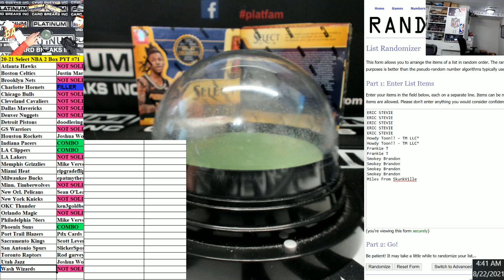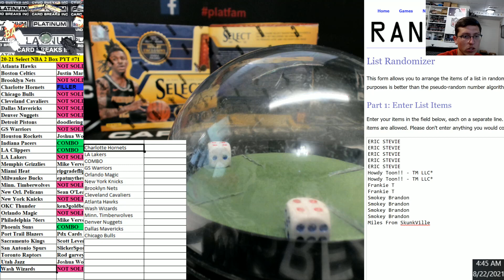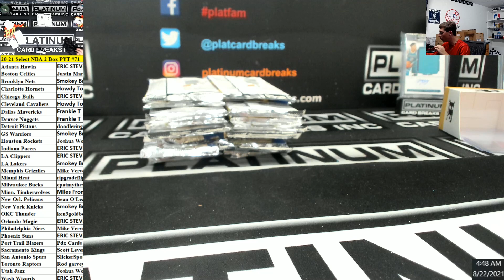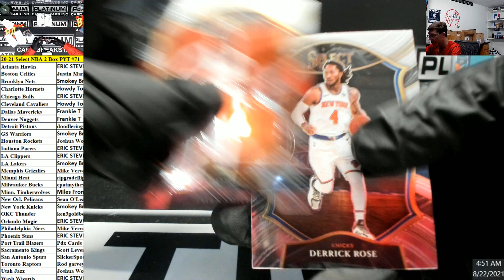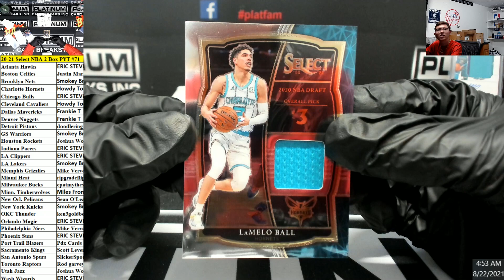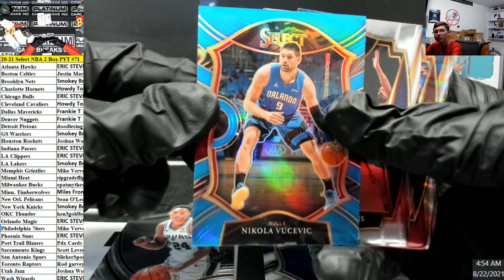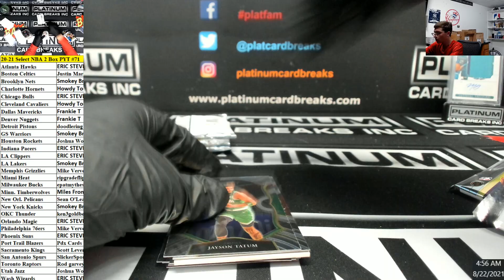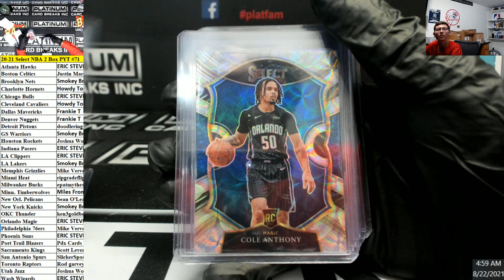2020 21 Panini Select Basketball Hobby 2 Box Pick Your Team #71